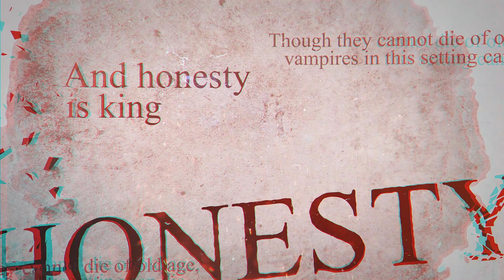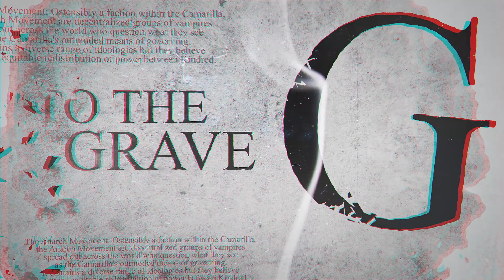To The Grave - A Vampire the Masquerade 5th Edition Campaign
A campaign of keeping secrets. Join Josh, SaffyPie, Domestic Dan, ClassyKatie and Amelia Tyler for a 3 part Vampire the Masquerade 5th Edition Campaign - Starting Friday March 11th at 8pm UK